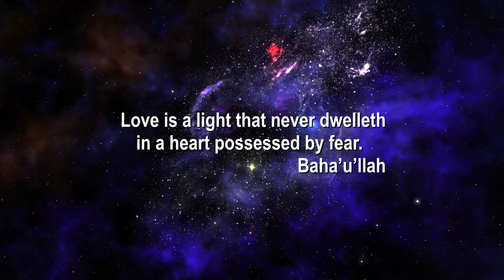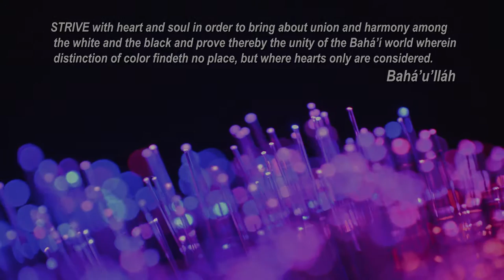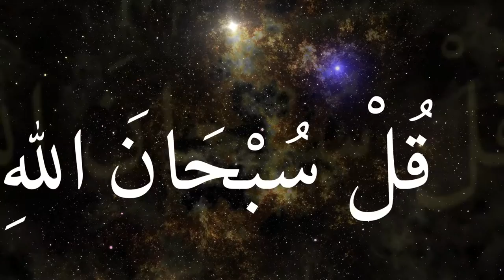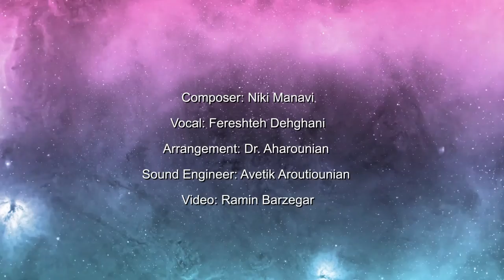Quotes for Remover of Difficulties ذکر هل من مفرّج غير الله یکی از آثار حضرت باب، مبشّر آئین بهائی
Is there any Remover of difficulties save God?
Composer: Niki Manavi
Vocal: Fereshteh Dehghani
Arrangement: Dr. Aharounian
Sound Engineer: Avetik Aroutiounian
Video: Ramin Barzegar